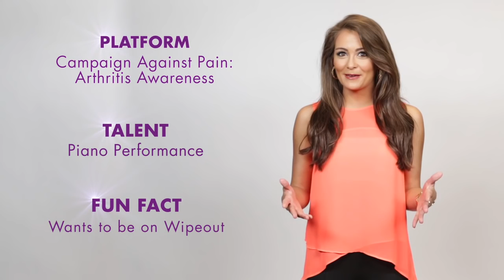Meet Miss Tennessee 2015 Hannah Robison